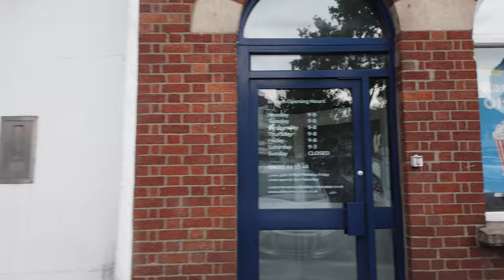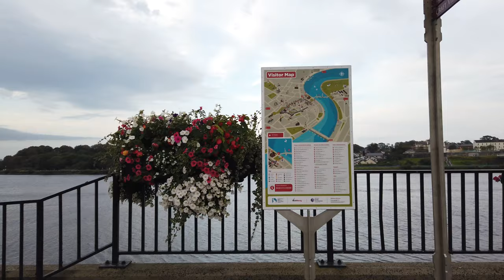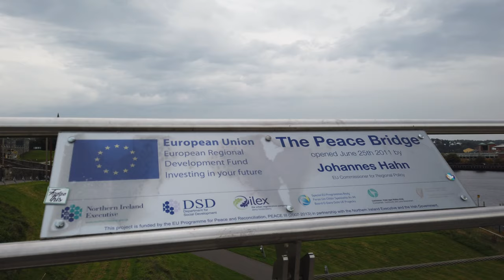Walking in DERRY-LONDONDERRY / Northern Ireland (UK) - 4K 60fps (UHD)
Derry~Londonderry is the second city of Northern Ireland after Belfast. On the island of Ireland it is the fourth largest city (after Dublin, Belfast and Cork). The city's name comes with two versions with as unionists preferring the longer name, and nationalists the shorter "Derry" which is more common these days.

Derry/Londonderry is located on the River Foyle. The ancient defensive walls are the most complete in Ireland so we start our tour at the Bishop's Gate - South of the city center.

First we check out the city walls and walk downhill towards the center with the St Columb's Cathedral on the way. We pass through the Millenium Forum and see the Derry Girls mural, which is an attraction of the city.

We see the different parts of the city with the  West Bank, walk a bit more on top of the city walls and generally head down towards the river. It's a windy day in autumn when we reach the Guildhall (town hall).

Finally we cross the River Foyle via the Peace Bridge. On the other side we have a good view over Derry/Londonderry as we end our walking tour.

Camera: Osmo Pocket in 4K60
Mic: Zoom H1
Note: Audio was filtered due to heavy wind noise